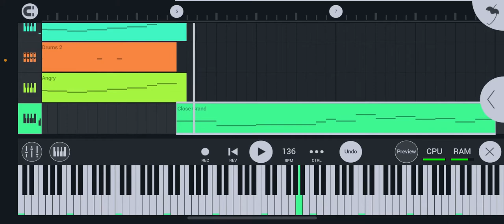Preview/guess the song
Sssss